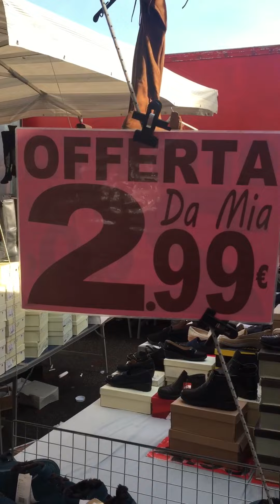Skerzo al Bangladesh 😂😂😂😂